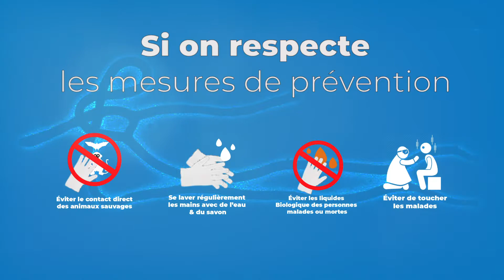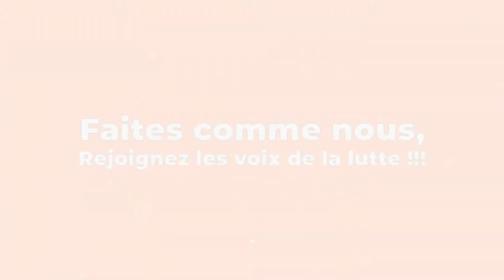Un Prêtre encourage l'utilisation des services de santé pendant l'épidémie d'Ebola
Pour les religieux de tous bords, garantir l'utilisation des services de santé maternelle en ce temps d'Ébola à N'zérékoré est important. C'est pourquoi, dans cette vidéo, le père invite les femmes à se rendre dans les structures de santé pour leurs besoins en lien avec leur santé reproductive.